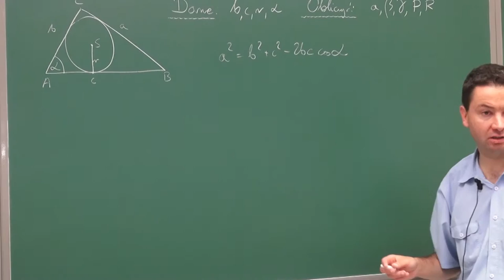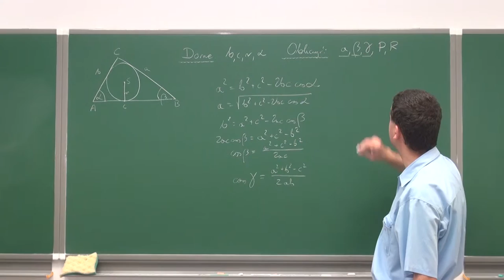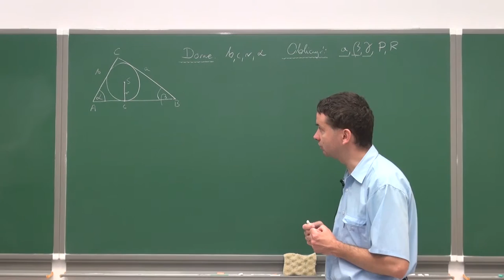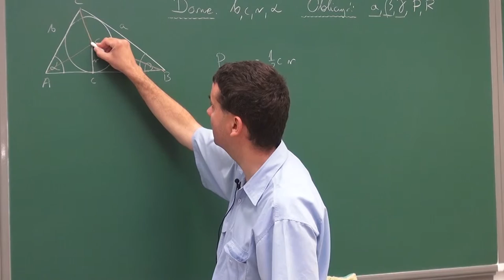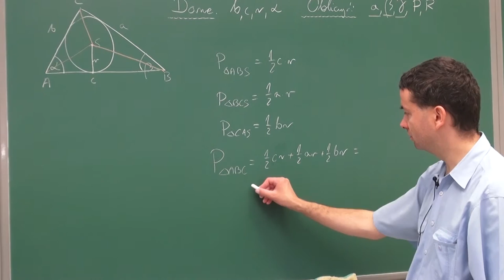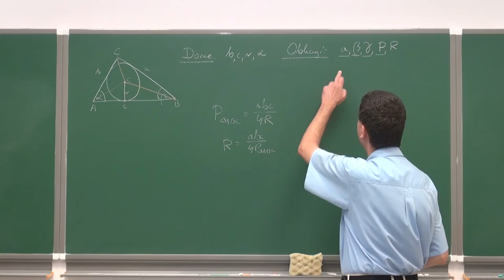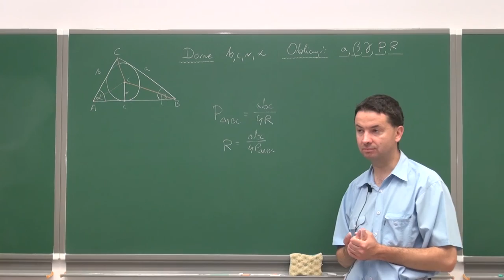Twierdzenie sinusów i twierdzenie kosinusów - zadanie 4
Podczas filmiku rozwiązujemy następujące zadanie:

W trójkącie ABC mamy dane: długości boków |AB| i |AC|, długość r promienia okręgu wpisanego oraz miarę kąta α = BAC. Oblicz: długość boku |BC|, miary kątów β = ABC i γ = ACB, pole trójkąta ABC i długość promienia okręgu opisanego na trójkącie ABC.